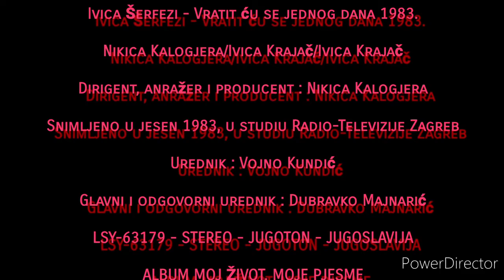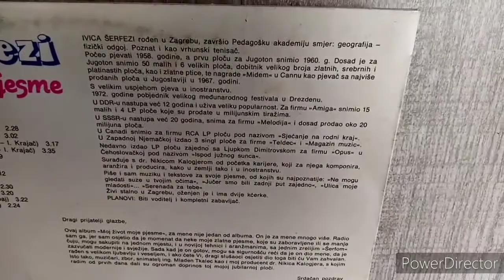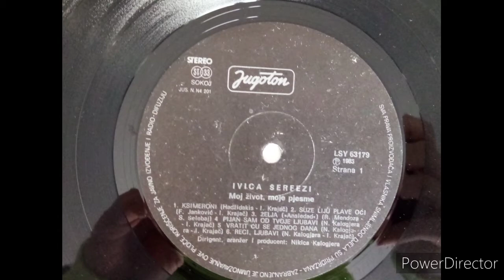Ivica Šerfezi - Vratit ću se jednog dana 1983 / remake-stereo-album